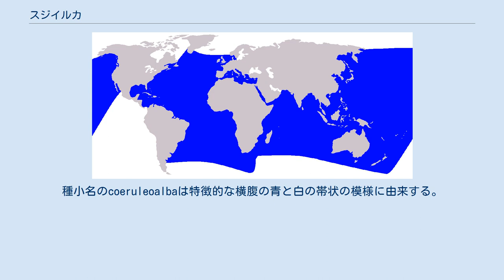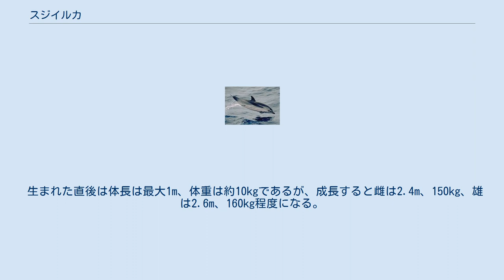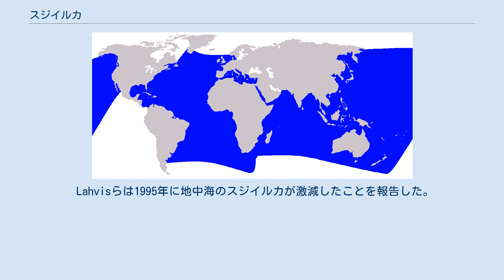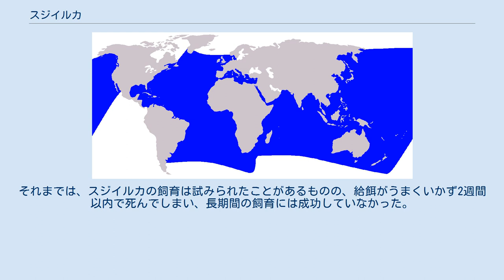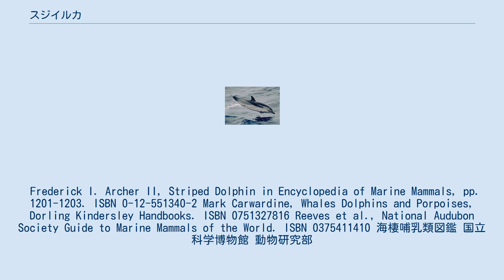スジイルカ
スジイルカ（条海豚、Stenella coeruleoalba）はクジラ目ハクジラ亜目マイルカ科スジイルカ属に属するイルカである。
世界中の温帯から熱帯の海域に棲息する。
 スジイルカはスジイルカ属に属する5種のうちの一つである。
発見は1833年、Franz Meyenによる。
種小名のcoeruleoalbaは特徴的な横腹の青と白の帯状の模様に由来する。
 スジイルカは他のスジイルカ属のイルカ（マダライルカ、タイセイヨウマダライルカ、クライメンイルカ参照）と大きさおよび形状は類似する。
しかし、身体の模様には特徴があるため、海上における識別は比較的容易である。
 腹部は白あるいは薄いピンク、眼の下から胸びれにかけて、暗い青色の帯が1ないし2本ある。
耳の後から更に別の2本の青い帯があり、一方は短く胸びれのあたりまで延びているが、他方は長く横腹に沿って延びており、尾びれの手前で腹側に向かって湾曲している。
これらの帯の上部と尾びれは明るい青で、頭部、背、背びれは暗い青である。
眼の周りには暗い青色の模様があり、唇は白い。
 生まれた直後は体長は最大1m、体重は約10kgであるが、成長すると雌は2.4m、150kg、雄は2.6m、160kg程度になる。
性成熟に関しては、地中海における雌で12年、太平洋では7年から9年であるという報告がある。
寿命は55年から60年程度である。
妊娠期間は12ヶ月で、妊娠の間隔は3年から4年程度である。
 スジイルカは、スジイルカ属に属する他のイルカと同様に、通常は100頭を越すような大きな群を成して行動する。
地中海や大西洋では群のサイズは若干小さい。
マイルカと混ざって行動することも多い。
 スジイルカは活発に行動するイルカであり、しばしばブリーチング（ほぼ垂直にジャンプして身体を水面上に表した後、身体を横に倒して体側で着水する行為）や海面から飛び出すようなジャンプを行ったりする。
大西洋や地中海に棲息する個体は、船に接近してくることもあるが、他の海域では稀である。
特に太平洋においては極めて稀であるが、 これは太平洋においてかつて大規模なイルカ漁が行われたことと関係があるのだろう。
 主に小さい魚類やイカを食べる。
 スジイルカの生息域 スジイルカは世界中の温帯から熱帯にかけて、荒く言うと北緯40度から南緯30度あたりの、主に沖合いに生息する。
 水温で言うと10℃から26℃の範囲で見られるが、18℃から22℃あたりを好む。
 殊に、南北大西洋（地中海、メキシコ湾を含む）、インド洋、太平洋には多数生息する。
西太平洋においては詳細な研究がなされており、回遊することが確認されている。
しかし、他の海域においては確認されていない。
 スジイルカの全生息数は200万頭を超えると考えられており、生息域においては非常に良く見られるイルカであるが、生息数が減少してしまった海域も一部ある。
 北太平洋西部だけでもスジイルカの推定生息数が50万頭と見積もられ、日本、ソロモン諸島などでは食べるために捕獲される。
小型鯨類の中でも、スジイルカは捕獲が容易なため、和歌山県太地町及び静岡県伊豆半島では長年食され(伊豆半島では『スズメイルカ』として売られている)、特にスジイルカの"腹肉"が食卓にのる習慣があり、刺身とイルカのすき焼きにて主に食す。
 Lahvisらは1995年に地中海のスジイルカが激減したことを報告した。
原因は、2つの説があり、「動物は赤潮等により藻類が大量に発生した際に、それらの出す神経毒に曝露されると免疫系に異常を来し、水中にいるバクテリア類、ウイルス類、そして菌類による日和見感染を起こしやすくなる。これがイルカの大量死と関係があるのではないかとするもの」と、「この免疫系の攪乱は環境中ホルモン様物質が疑われるPCB類、DDT、DDE、そしてダイオキシン類により引き起こされているとするもの」とがあるが、原因は明確にはなっていない。
 飼育は、2013年現在、和歌山県の太地町立くじらの博物館で2011年10月に搬入したオスの個体が飼育される。
また、スジイルカが飼育されている施設は世界で太地町立くじらの博物館のみである。
それまでは、スジイルカの飼育は試みられたことがあるものの、給餌がうまくいかず2週間以内で死んでしまい、長期間の飼育には成功していなかった。
 Frederick I. Archer II, Striped Dolphin in Encyclopedia of Marine Mammals, pp. 1201-...